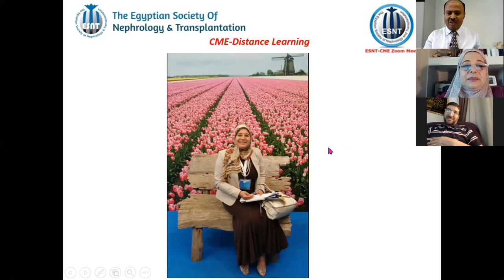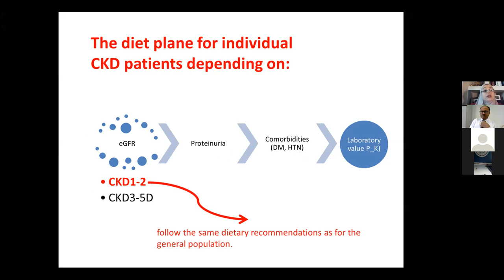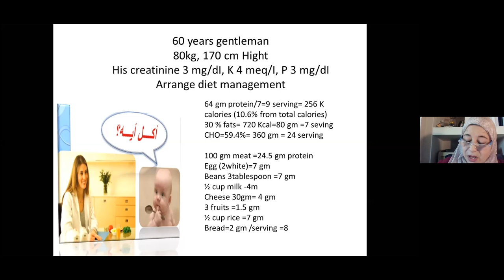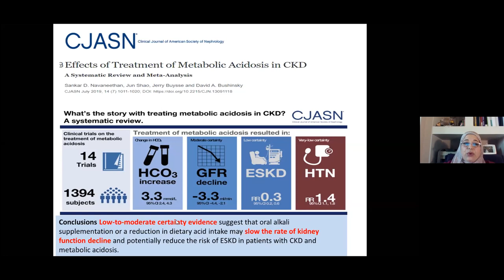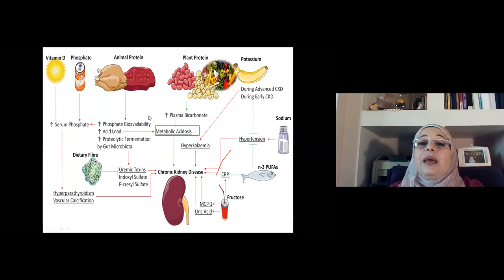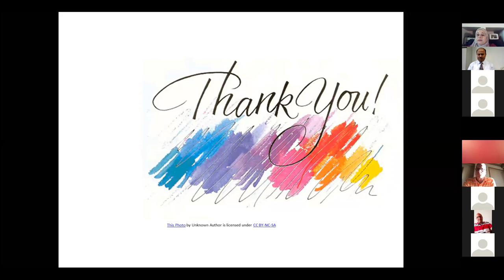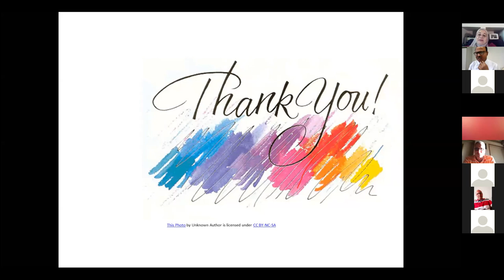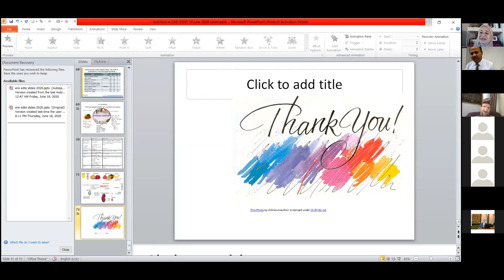Nutrition in Kidney diseases : Applied aspects. (Arabic version) Prof. Iman Sarhan, 19 June 2020